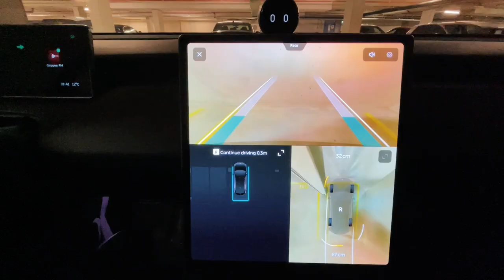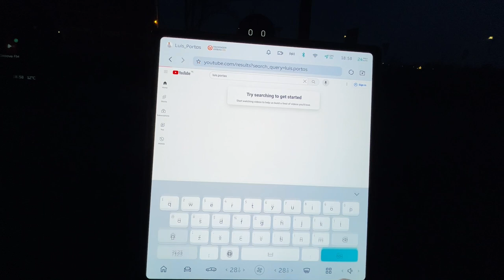The Most Charming Town in the Netherlands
Join me on an unforgettable journey through the heart of the Netherlands as we explore the charming city of Amersfoort. From wandering the historic streets to visiting the iconic main church, our adventure is filled with discoveries at every corner. We'll search for the ancient city gates that once protected this medieval gem and admire the scenic mount that surrounds the city center, offering breathtaking views and a peek into the past.
Experience the beauty, history, and culture of Amersfoort through my eyes... and see me play around with YouTube inside my NIO ET5...